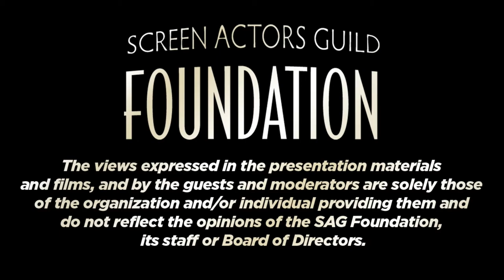The Business: Q&A with FINDING NEIGHBORS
Finding Neighbors, directed by two time Academy Award® winner Ron Judkins (Best Sound for Saving Private Ryan, Jurassic Park), is a comedic drama about three sets of Los Angeles neighbors who are searching for true connection.

Six months late on a book delivery, stay-at-home graphic novelist Sam Tucker (Michael O'Keefe—The Great Santini, Caddyshack) has succumbed to a full-on mid-life and creative crisis. Between ice cream, television and a severe case of writer's block, Sam mourns the loss of his youthful inspiration. After his stellar early success and the subsequent failure of his last project, Sam has become unable to move forward.

Sherrie (Julie Mond—House MD, Love Begins), the provocative girl-next-door, offers him an easy and willing distraction. But it is Sam's budding friendship with another neighbor Jeff (Blake Bashoff—Spring Awakening, Mad Men), a gay man, which helps him begin to reconnect with his creative thread. After a ridiculous misunderstanding, the men start to spend time together. Their playful and unlikely camaraderie frees each of them from the weight of their pasts.

But Sam reveals nothing of this to his wife Mary (Catherine Dent—21 Grams and TV's "The Shield"). And as he begins to change, she becomes increasingly suspicious about what is actually going on in the neighborhood.
While searching for clues, Mary's anxieties take an abrupt new turn. Understandably hurt that Sam has become emotionally intimate with someone other than herself, she's doubly confused by the discovery that Sam's "someone else" is a man.

As Sam begins to recapture his creative fire, he may be losing the one thing he has never doubted: his marriage.

Panel includes Rod Judkins and Jennifer Day Young.  Moderated by Dennis Baker, LifeRaft Program Director.